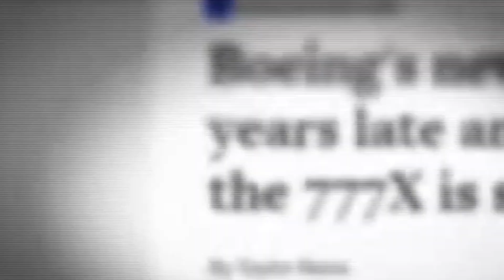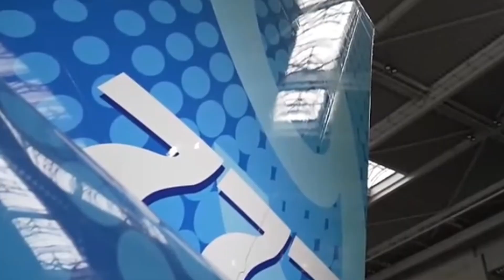Why Boeing 777x is really Failling? Here's the details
✈️ Is the Boeing 777x Truly Struggling?

In this video, we dive deep into the real reasons behind the struggles of the Boeing 777x. From production delays to technical challenges, we uncover the truth behind why this aircraft isn't soaring as expected.

🔍 Detailed Analysis 🔍
Get a thorough breakdown of the issues plaguing one of the aviation industry's most ambitious projects.

📉 Shocking Insights  📉
Discover the surprising factors contributing to the Boeing 777x's troubles.